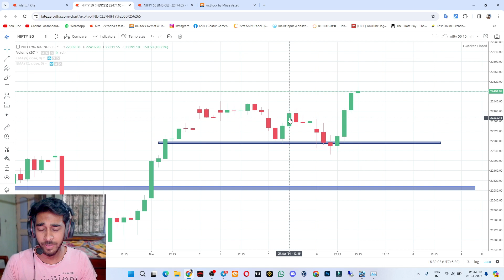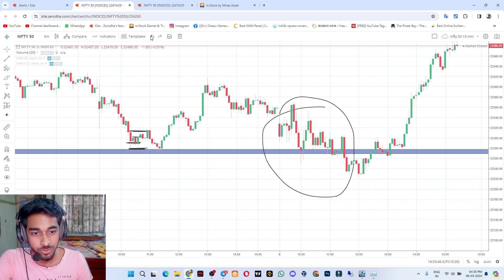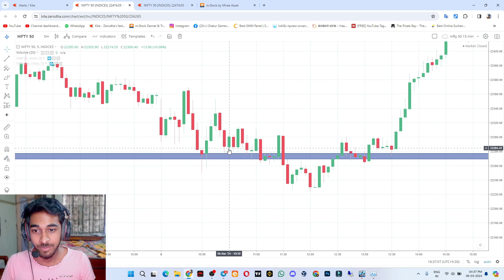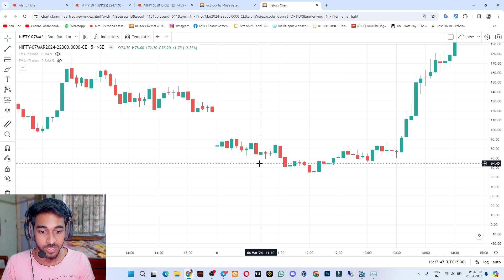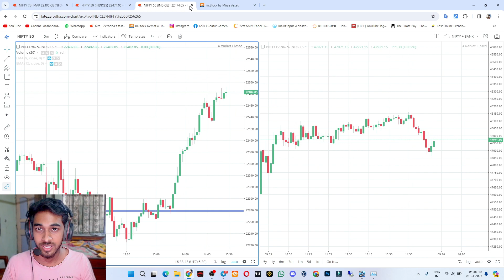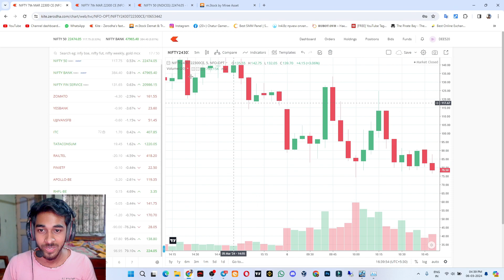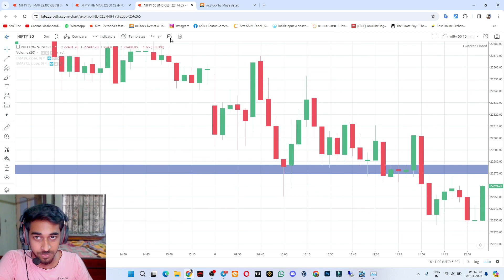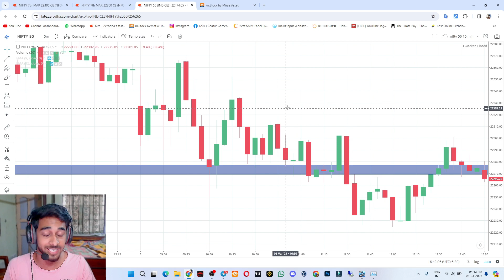Today Trading Profit 6th March || Nifty 50 All Time High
how to make max profit trading trading intraday trading today,
how to max profit trading trading intraday trading today,
how to make max profit with trading trading trading today,
how to max profit with trading trading trading today,
today intraday trading profit,
today live intraday trading profit,
live profit in option trading today,
trading live profit today,
trading profit video,
trading profit short video,
trading profit today,
day trading profit live,
today option trading live profit,
today muhurat trading profit,
today profit options trading,
pt trading,
today profit in trading,
option trading profit book,
options trading profit live,
today trade profit,
trading after big loss,
how to max profit with trading trading intraday trading today,
live future trading profit,
live stock market trading profit,
live trading profit shorts,
1 day trading profit,
1 year trading profit,
6 months of trading,
option live trading profit,
trading profit,
trading profit and loss account and balance sheet,
trading profit and loss account,
trading profit status,
trading profit and loss account and balance sheet with adjustments,
trading profit and loss account and balance sheet grade 9,
trading profit and loss account for beginners,
trading profit and loss account with adjustments,
accounting trading profit and loss account and balance sheet,
explain trading profit and loss account and balance sheet,
bric trade profit for everyone se paise kaise kamaye,
trade for profit nizam,
forex trading profit,